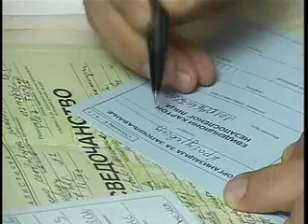ZAPOŠLJAVANJE U KC KRAGUJEVAC